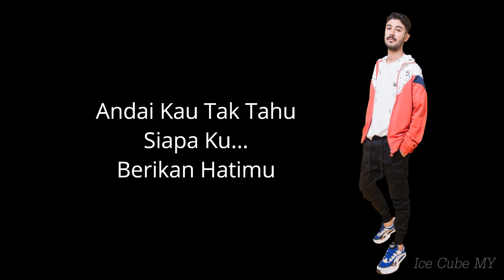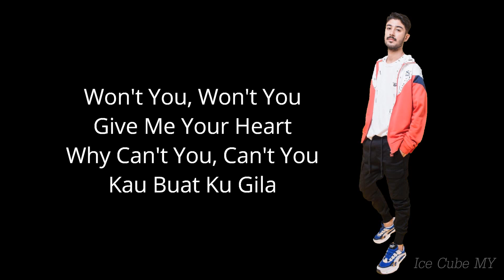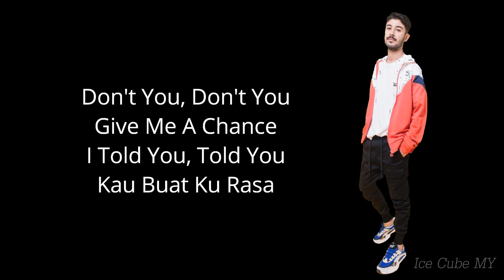Love Me - Harris Baba (Lirik)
Penyanyi: Harris Baba
Komposer:  Ikhwan Fatanna , Adam K , Josef K & Omar K
Lirik:  Ikhwan Fatanna , Adam K, Josef K , Omar K & Harris Baba

Layan juga video - video saya yang lain :-